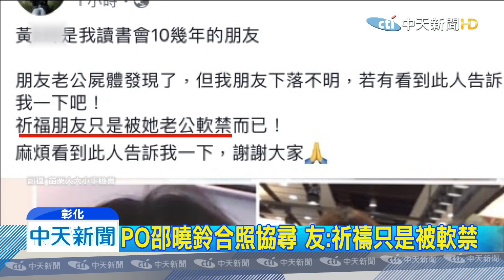20191214中天新聞 老闆娘失蹤48天！ 最後身影「彰化自家大賣場」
彰化永靖大賣場，老闆死亡，黃姓老闆娘失蹤48天，案情陷入膠著，警方調閱監視器發現老闆娘最後身影，就是出現在自家大賣場，另外還發現老闆曾到新竹竹北河堤，遺落妻子的證件，派出所相約領回，老闆卻從此消失，而黃姓老闆娘朋友，還在臉書PO文貼出生活照協尋。